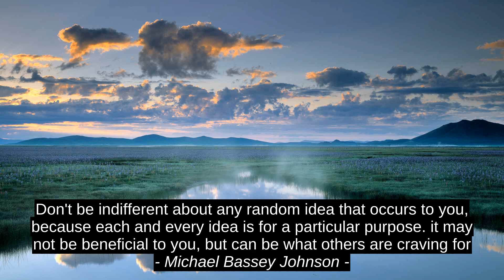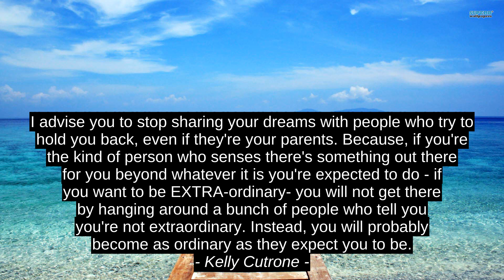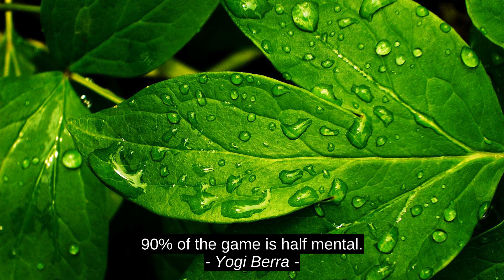Best 7 Motivation Quotes - Peggy Toney Horton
Yogi Berra, Kelly Cutrone, Staness Jonekos, Laurell K. Hamilton, Alice Walker, Michael Bassey Johnson, Peggy Toney Horton, quotes, best, citation, motivation, inspiration, top, success